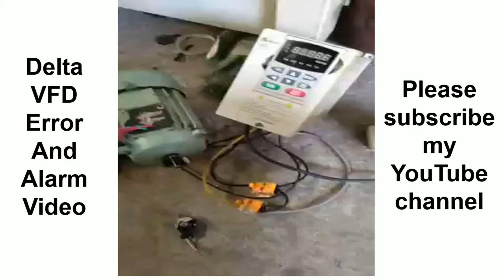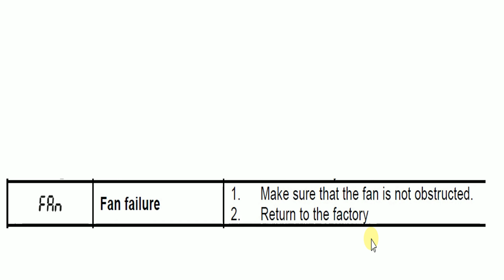Delta VFD Error FAn Fan Failure